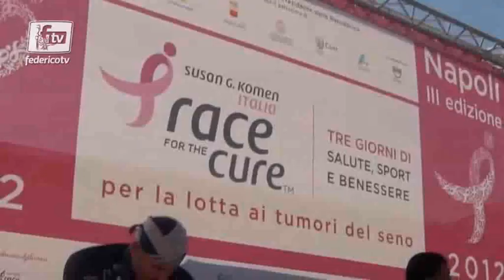Race For the Cure - Federico Tv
A Napoli si è svolto il Race fro the cure della Fondazione Komen. Ascoltiamo i medici intervenuti, i volontari ed il Presidente della Fondazione Komen Campania Tommaso Mandato